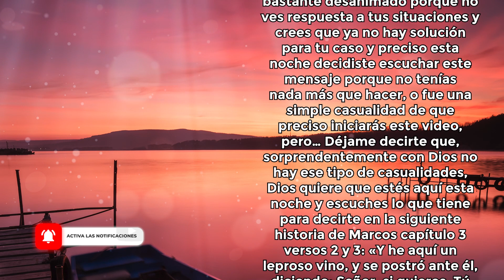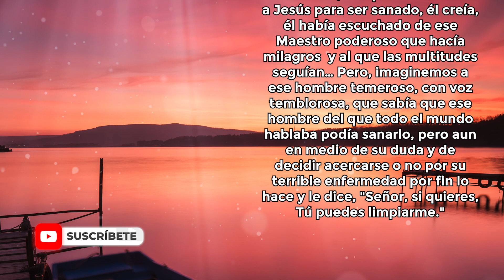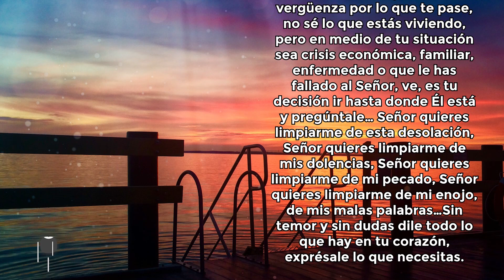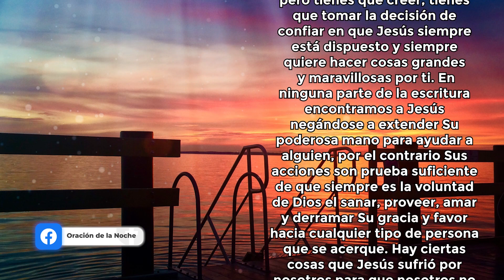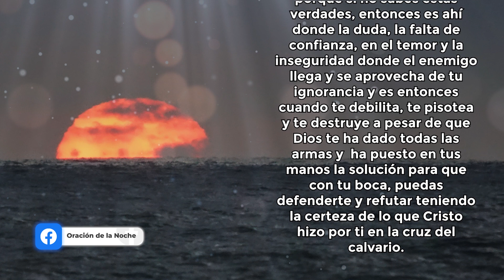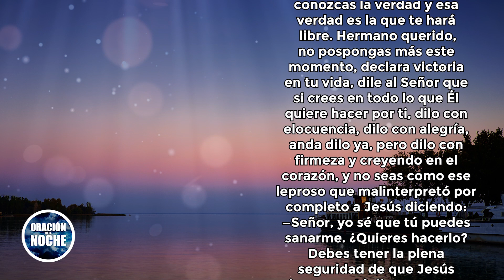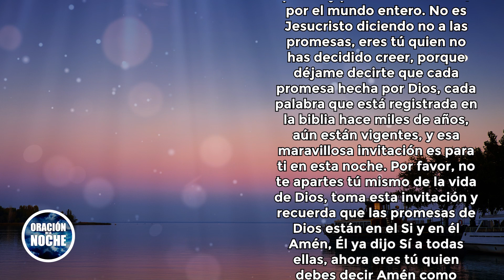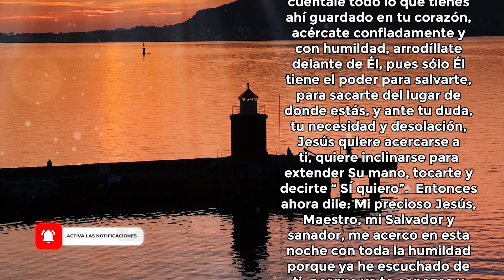ORACIÓN DE LA NOCHE 🌜 NO DUDES DE LO QUE DIOS QUIERE HACER POR TI, "EL QUIERE AYUDARTE" 🙌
Toda la música usados en este vídeo están licenciados con: Envato Elements: vídeos, música, fotos y gráficos de archivo ilimitados con el titulo: ODLN/YT/ No dudes de lo que Dios quiere hacer por ti 09/11/2021